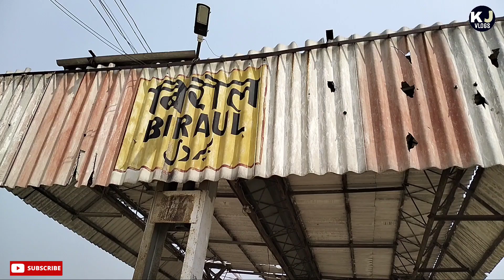Bad Update 😓 Biraul Station ट्रेन अब कभी नहीं आएगी 🚉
Biraul Station Update | बदल गया बिरौल रेलवे स्टेशन 🚉

I will Be definitely checkout and try to contact you.

Dear Team